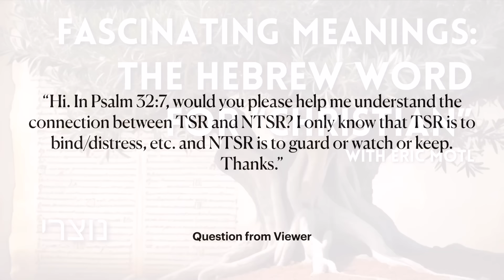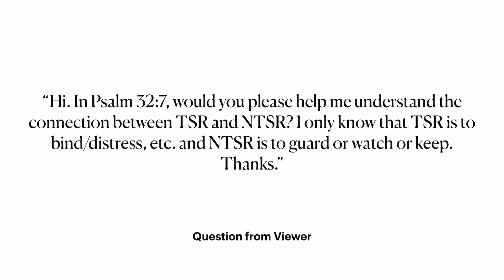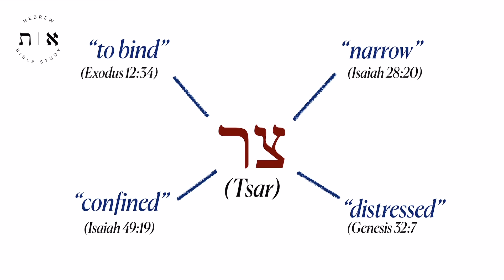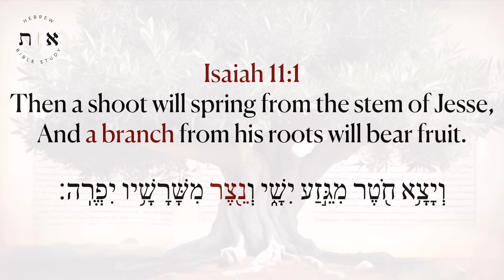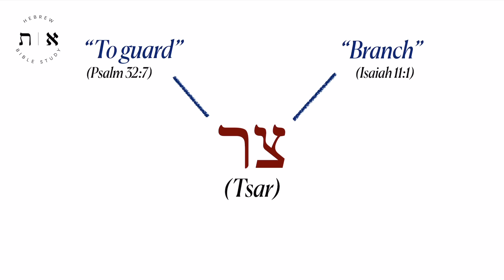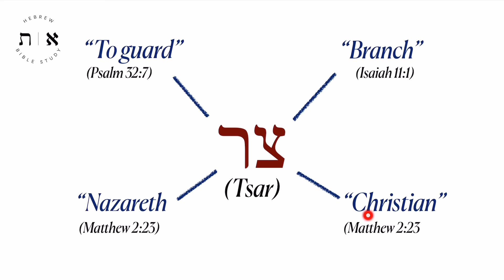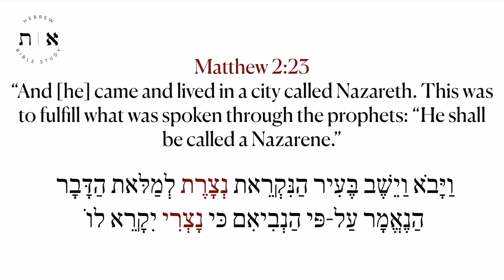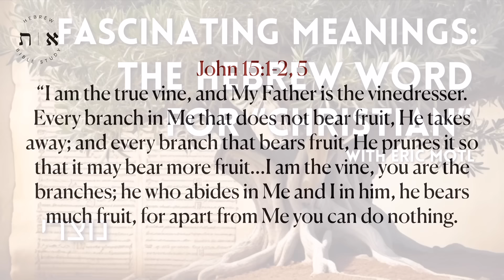The Hebrew Word for Christian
In Hebrew, the word "Netzer" carries a dual meaning of "branch" and "Christian." This intriguing linguistics connection sheds light on the symbolic significance of the term within both the Hebrew language and Christian faith. Join us as we explore the deeper meaning of "Netzer" and its relevance in both cultures.

If you are able to support this ministry please click the link below to donate. Thank you!

Did you know that the word "Netzer" in Hebrew means both "branch" and "Christian"?

This dual meaning holds significant symbolism in the religious context.

In the Old Testament, the term "Netzer" is used to refer to a descendant or branch, representing the idea of growth and continuity.

In the New Testament, Christians are often referred to as branches of the divine vine, symbolizing our connection to Jesus Christ.

By understanding the meaning of "Netzer" in Hebrew, we can appreciate the rich history and depth of symbolism present in both the Jewish and Christian faiths.

It serves as a reminder of our roots and how we are all connected as branches of the same tree.

So next time you hear the word "Netzer," remember its dual meaning of "branch" and "Christian," and reflect on the unity and interconnectedness it represents.